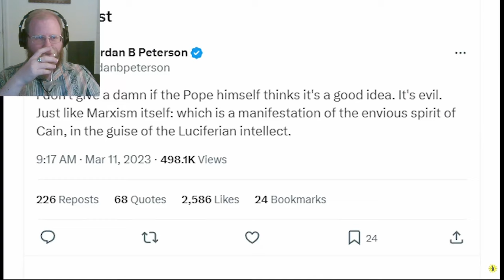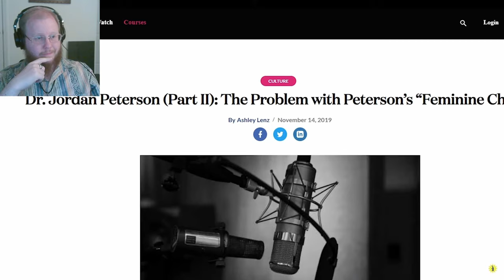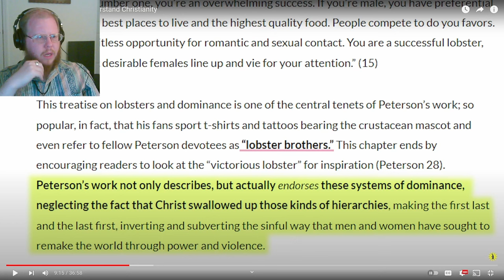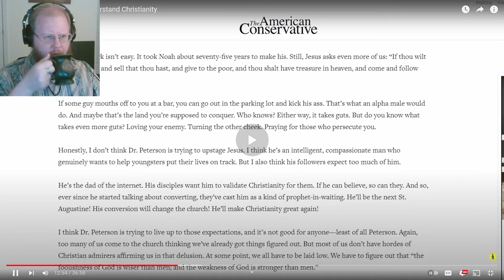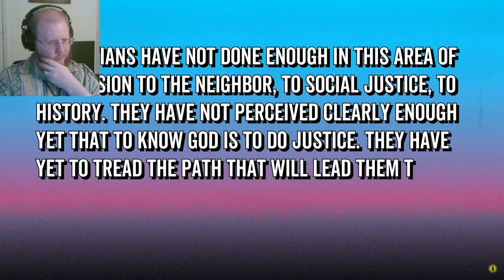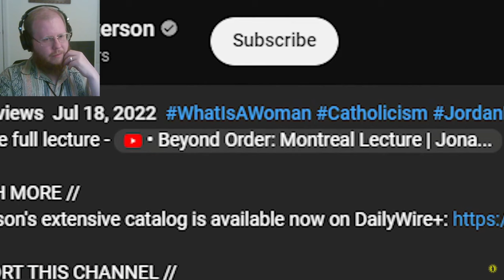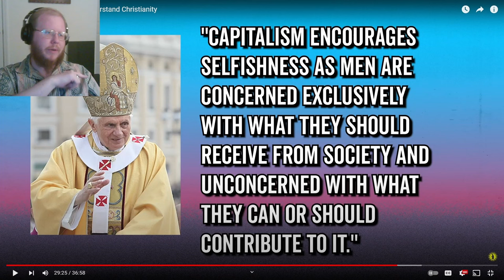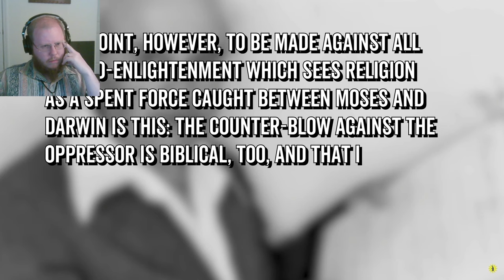Wisecrack Doesn't Understand Jordan Peterson OR Christianity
In another reaction/response video to @WisecrackEDU, this time about Dr. Jordan Peterson's interest in Catholicism, I get frustrated again. I hope you enjoy this one at least as much as I did (hopefully more)!